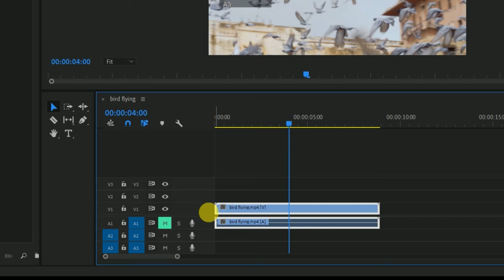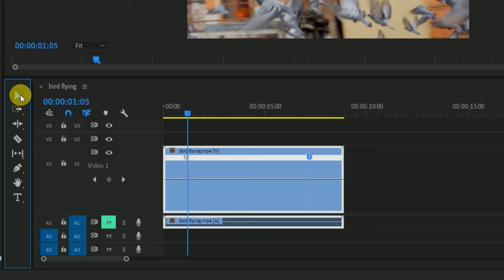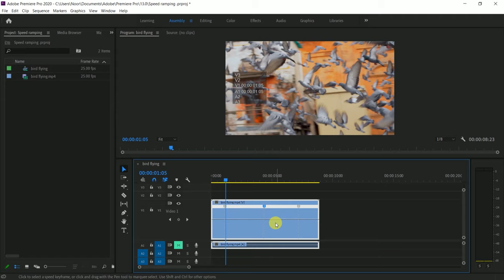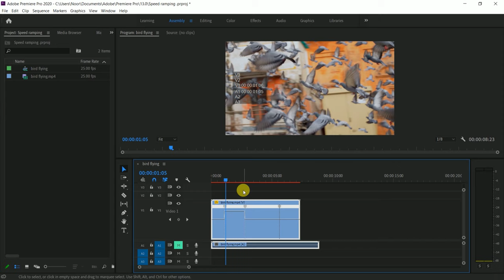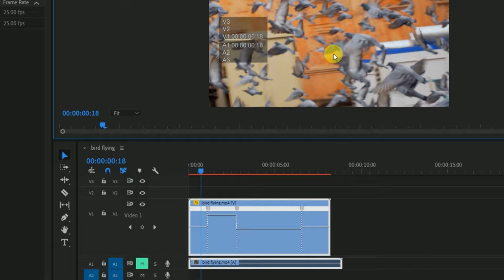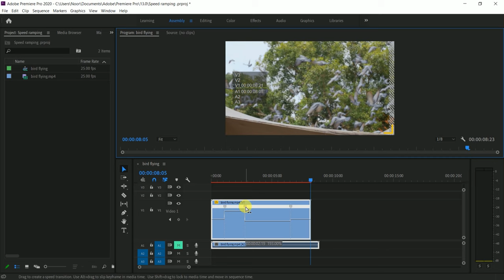How to Use Speed 💪Remapping in Premiere pro +Adobe premiere pro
in this video i will show you how to use speed ramping inside premiere pro.
there have lot of option to make video effectual but this effect make your video more attractive when some one watch your video.

Just we have to apply ramp and basic pen tool use thereafter adjust the keys on time time in this video that how you should use easily i will teach you.
In this video cover tittle-

1.how to speed ramp interpreted footage in premiere pro

2.how to speed ramp in premiere pro cc 2020

3.how to slow motion speed ramp in Premiere pro cc

4.slow motion and speed ramp | adobe premiere pro cc tutorial

5.Speed ramping & how to do 25fps slow motion|| Premiere pro cc

6.How to speed ramp to make your video look better |Premiere pro tutorial| how to apply

7.Speed ramp transition in Nepali | Premiere pro in Nepali language

8.Premiere pro Tutorial in Nepali | Adobe Premiere pro

9.Complete video editing tutorial In Nepali

10. How to use time remapping in premiere
More video for You :-
1.Infographi-

2.Hightlight color-

3.Football Poster-

4.GIF animation-

5.Cut up photo&change backgorund

6.Text animation in Premiere

7.Blur background

8.Triangle Pop Out

9.Real life hero

10.Remove dark sport

11.After effect camera movement

12.Explain Gradient tool

13.Leaves Typographic

14.Motion Graphic Design

15.Match Image with BG

16.Outdoor photo edit

17.Drop shadow

18.Eyes Color change

19.Video clip editing